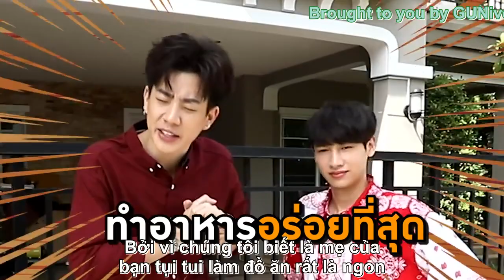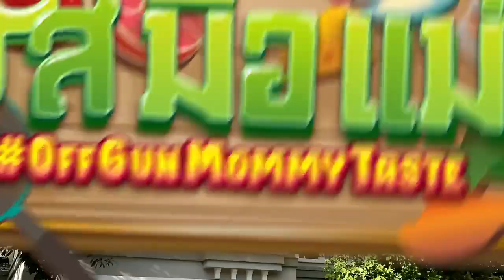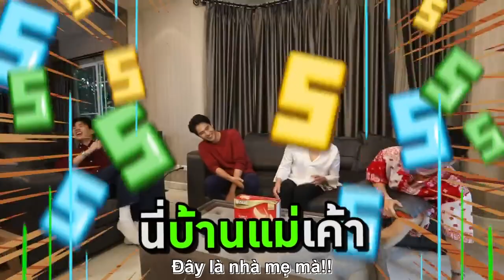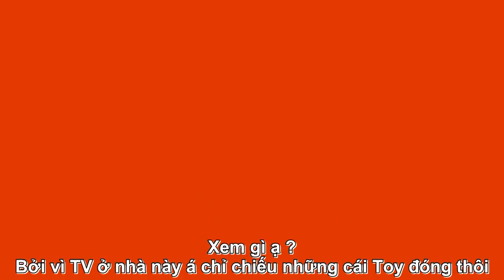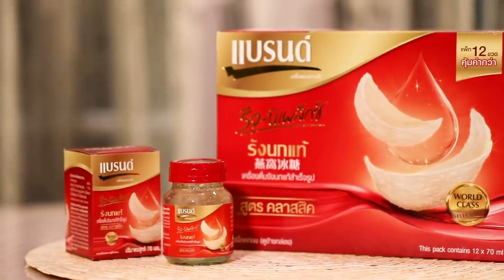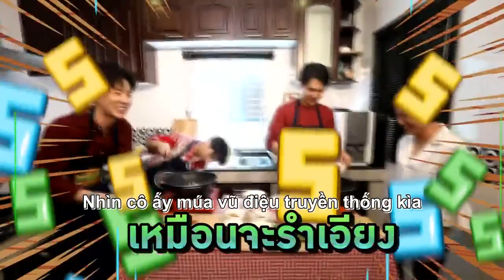[ OffGun Vietsub ] OffGun Mommy Taste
Do bản Eng cũng như Vietsub trên GMMTV có nhiều từ không đúng nghĩa lắm nên page dịch lại cho mọi người xem nè
Time + Encode : Sarah
Trans : Sarah, Teacher